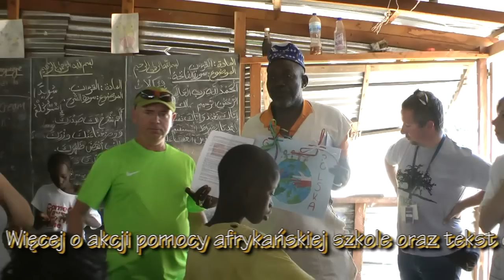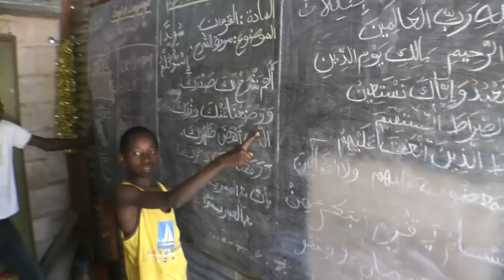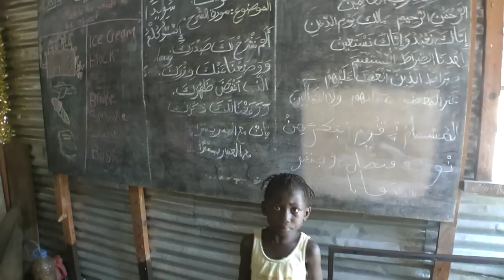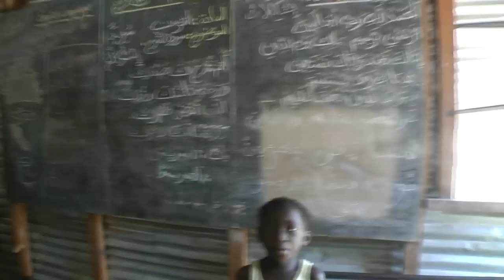Afrykańska szkoła w Bakau [Gambia]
Fragment filmu z serii TRAVELFAN - Oblicza Zachodniej Afryki.
Tym razem chciałbym Was zachęcić do obejrzenia reportażu z akcji pomocy afrykańskiej szkole. Zobaczcie przebieg akcji oraz napotykane na trasie problemy związane z dostarczeniem bagażu z darami do celu. To pierwszy film TRAVELFAN w PODRÓŻY oparty na komentarzu lektorskim.